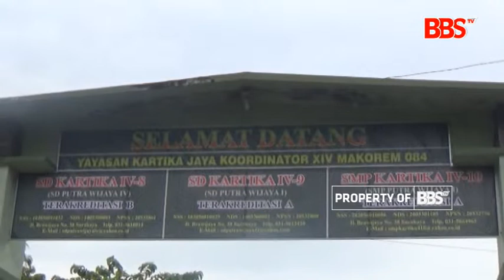TEENIZEN BBSTV - SURABAYA ANTI NARKOBA